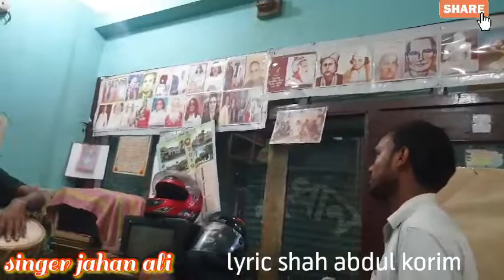বাউল শাহ আব্দুল করিম এর পোরানো গান,কুন সন্ধানে বানাইল নাও।শিল্পী বাউল জাহান আলী singer jahan ali2019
jahan-ali#